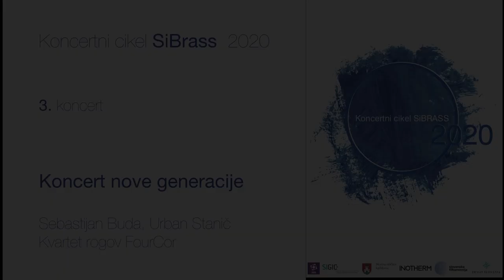SiBRASS 2020 Concert 3 - Urban Stanič, Sebastijan Buda, Blaž Ogrič, Petar Kšenek & Gašper Okorn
SiBRASS 2020 CONCERT CYCLE

Concert 3
The New Generation
Sunday, 29 November 2020, at 11.00 a.m.
Slovenian Philharmonic, Marjan Kozina Hall

Performing:

Sebastijan Buda, French horn
Urban Stanič, piano

FourCor Horn Quartet
Sebastijan Buda
Blaž Ogrič
Petar Kšenek
Gašper Okorn

Programme:

Tilen Slakan
HORNESS

Sergej Prokofjev
TOCCATA IN D MINOR, OP. 11

Oliver Messiaen
APPEL INTERSTELLAIRE

Jane Vignery
SONATA FOR HORN AND PIANO, OP. 7

Jean Francaix
CANON IN OCTAVE

39:20

Kerry Turner
THREE MOVEMENTS FOR FOUR HORNS, Op. 48

Rok Golob
TSUNAMI WARNING

Eugène Bozza
SUITE FOR FOUR HORNS
Prelude
The hunt
Old Songs
Dance
Choir
Fanfare

Werner Pirchner
BORN FOR HORN

Traditional (adapted by Joshua Davis)
WALTZING MATILDA